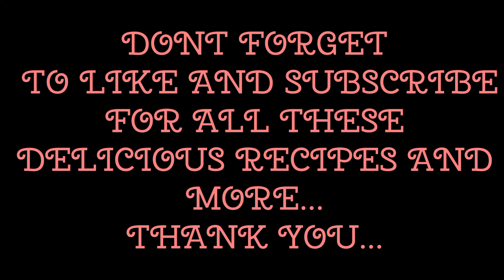"Sugar,spice, and everything nice"...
Today on "Cooking in pink boots " I Made an introduction video with slides of the many delicious dishes I had made mostly by request..I hope you enjoy the show...😊